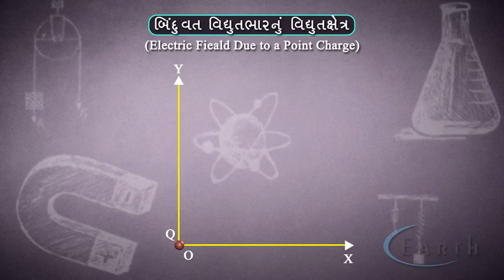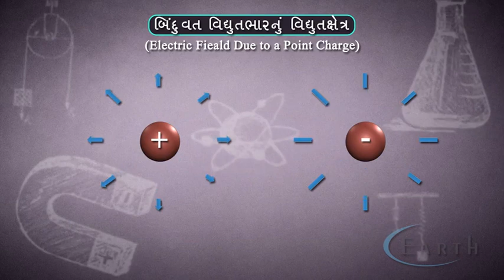Electric Field Due to a Point Charge |12th Science Physics | બિંદુવત્ વિધુતભારનું વિધુતક્ષેત્ર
Electric Field Due to a Point Charge
 બિંદુવત્ વિધુતભારનું વિધુતક્ષેત્ર
Electric Charge and Electric Field - 12th Science Physics

we explained the concept of electric field intensity for class 12. The electric field due to a charge is the space around the charge , in which any other charge is acted upon by an electrostatic force. Whereas, electric field intensity at a point is defined as the force experienced by a unit positive charge placed at that point.